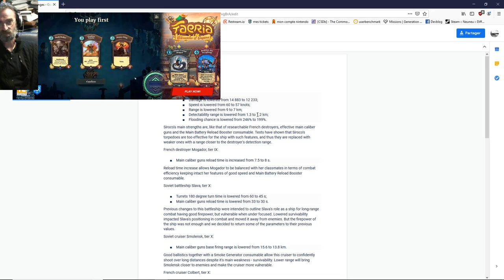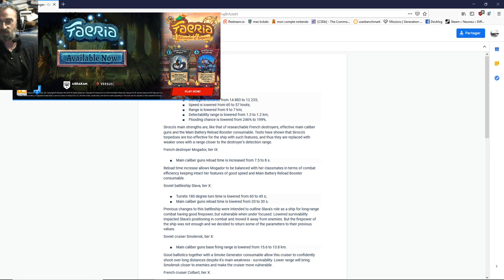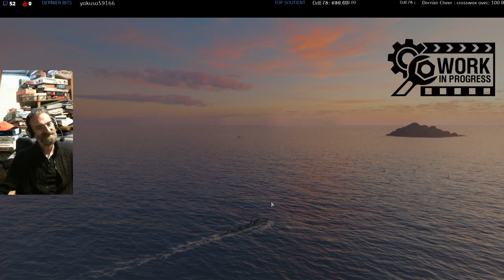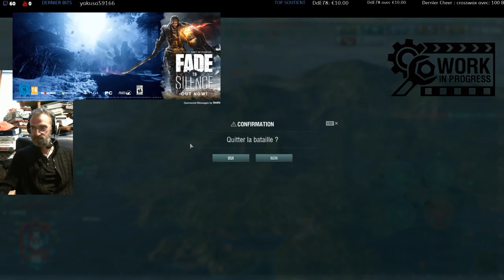Revue du Siroco V2 (Wip)